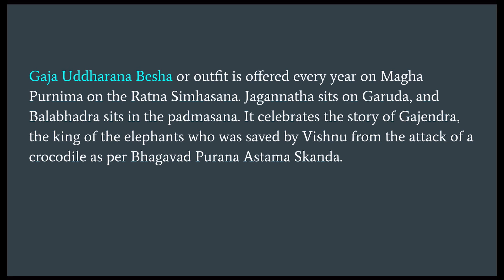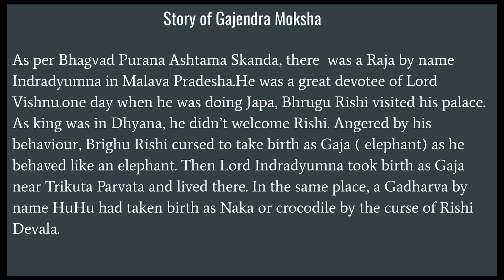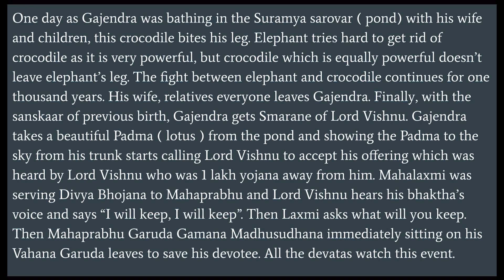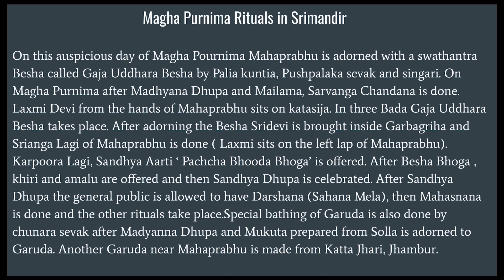GAJA UDDHARANA BESHA OF MAHAPRABHU | Magha Poornima 2023 | Mahaprasada Bhog receipes